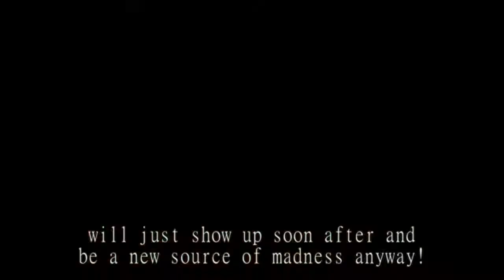Los 5 peores shonens del anime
SEGUIDNOS TAMBIÉN POR AQUI :
Arte Amino , call of Duty amino y anime amino : NEKO ARTISTIC